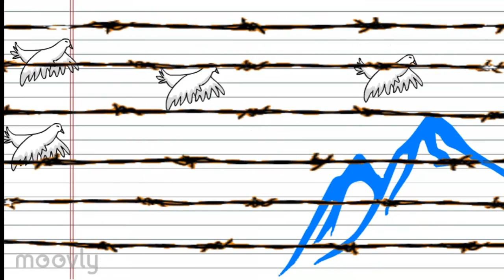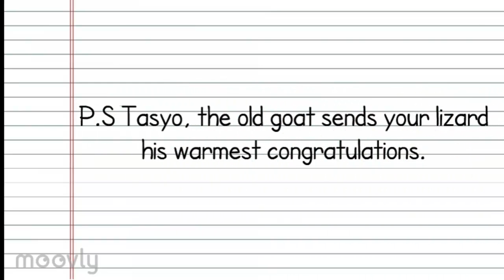Letter to Pedro, US Citizen, Also Called Pete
LITT 101
Group Members:
Amoroso, Mary Dianne
Aspacio, Jose Ricardo
Canto, Karl
Chua, Jan Dayle
Natividad, Camille
Villalobos, Aiah